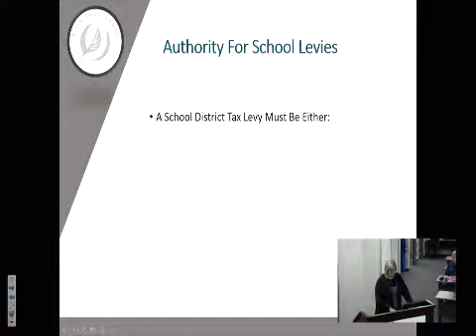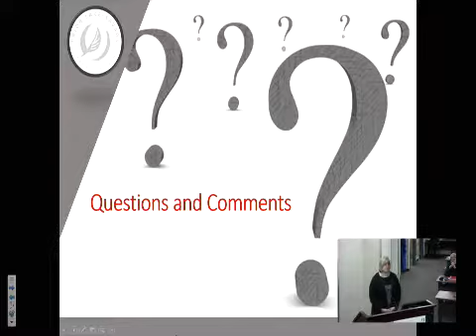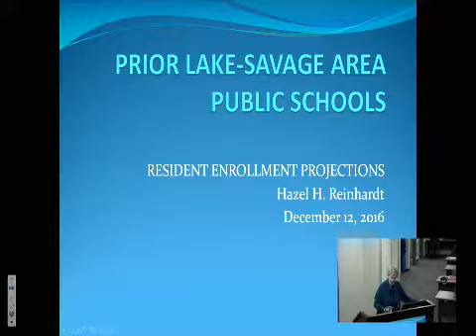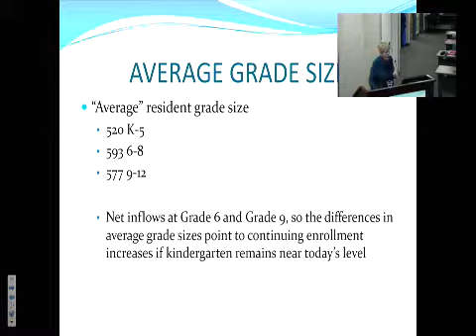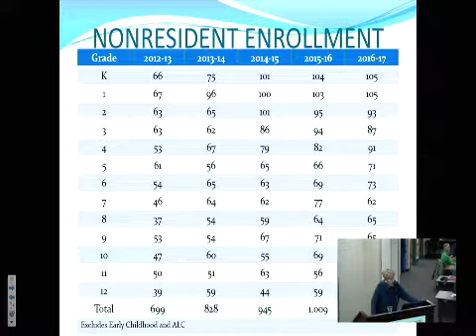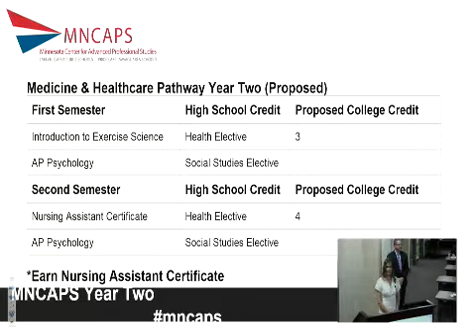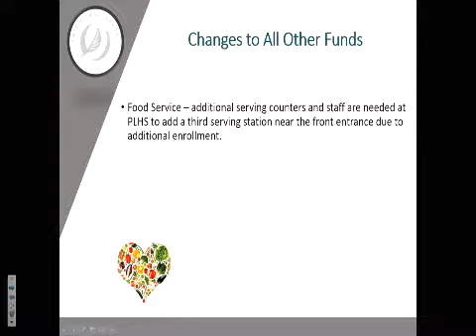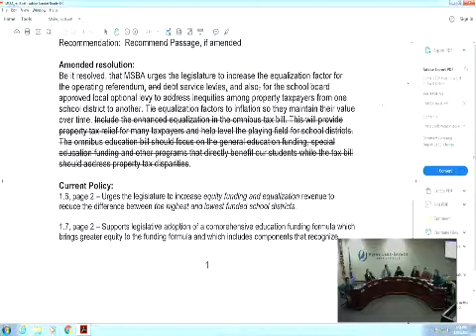December 12, 2016 Regular Meeting of the Board of Education